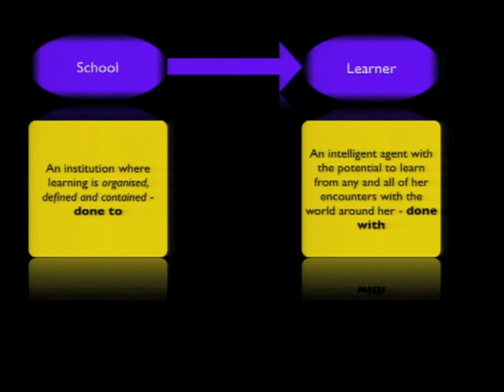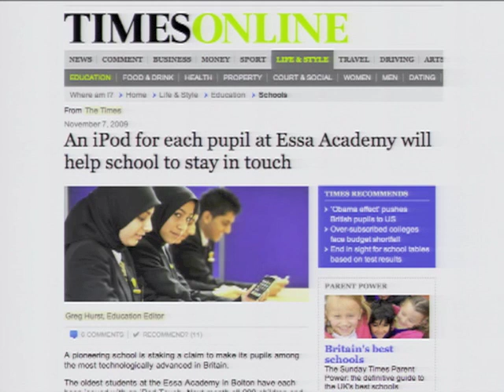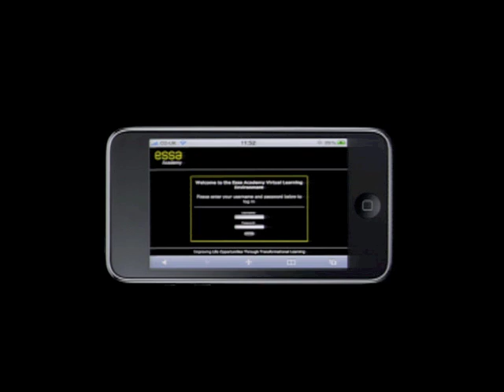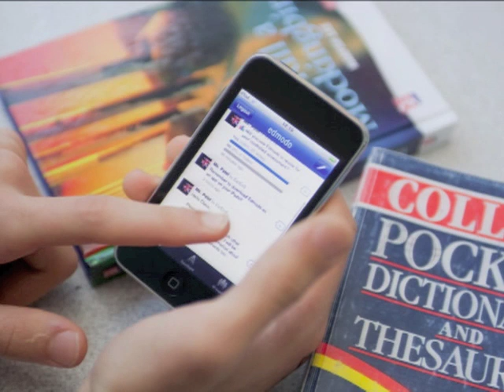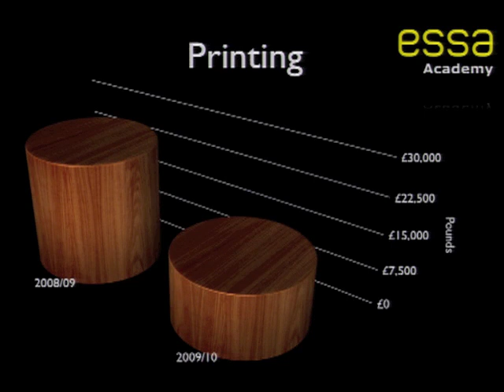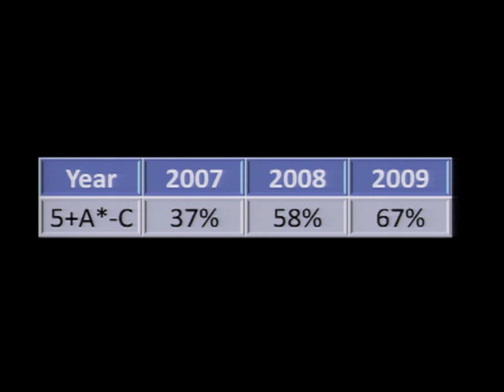Abdul Chohan, Essa Academy - Learning Without Frontiers, Lon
Abdul Chohan, Director, Essa Academy discusses the impact and results of school wide 1:1 deployment of iPod touch and iPad devices to every student and staff member. Presented at the LWF Festival of Learning & Technology. London, January 10th 2011